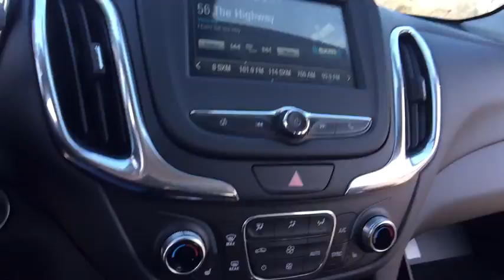2018 Chevrolet Equinox Lake Orion, Rochester, Oxford, Auburn Hills, Clarkston, MI 160818X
* 2018 Chevrolet Equinox 1LT... Features include: Turbocharged,  7 Color Touch Screen, Rear Vision Camera, Rear Park Assist, Side Blind Zone Alert with Lane Change Alert, OnStar, Built in WiFi Hotspot, Bluetooth, SiriusXM Satellite Radio, Heated Front Seats, Heated Power Mirrors, Power Liftgate, Universal Home Remote, 17 Aluminum Wheels and Keyless Entry with Remote Start. Price includes: $500 - General Motors Consumer Cash Program. Exp. 11/30/2017, $750 - Chevrolet Select Market Bonus Cash. Exp. 11/30/2017, $1,500 - GM Lease Loyalty Purchase Private Offer. Exp. 11/30/2017